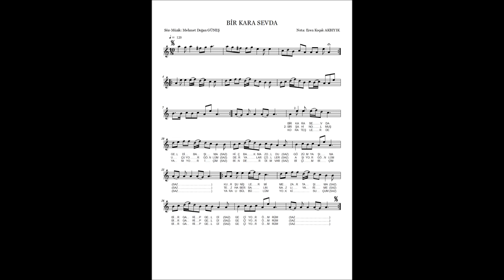BİR KARA SEVDA ŞARKI NOTASI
Şarkının notası aşağıdaki bağlantıda yer almaktadır.